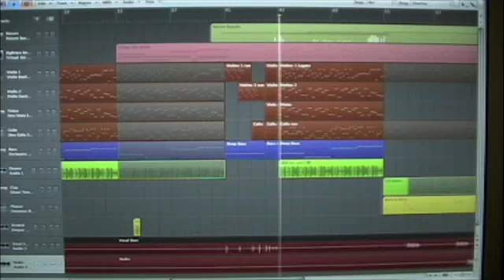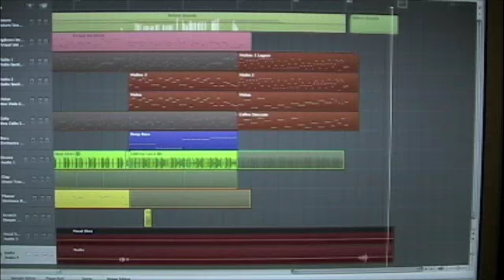Silver Lining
Midi Project '08